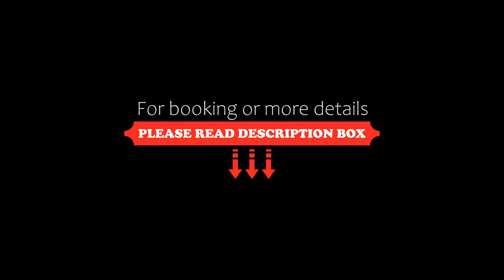Old Town Studio Apartment, Prague, Czech Republic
About Property:
Situated in the Prague centre, 600 metres from Powder Gate and Náměstí Republiky, Old Town Studio Apartment is set in a building with an elevator and offers an equipped studio with a terrace and city views. Free WiFi is available.

The studio includes an equipped kitchenette, a seating area with satellite TV and a bathroom fitted with a shower.

Various restaurants and bars can be found within 20 metres, as well as the nearest grocery shop.

Nám...
Property Type: Hotel
Address: U Nemocenské Pojišťovny 1230/2, Prague, 11000, Czech Republic
Searching For
1. Old Town Studio Apartment - Prague - Czech Republic
2. Old Town Studio Apartment - Prague - Czech Republic Address
3. Old Town Studio Apartment - Prague - Czech Republic Rooms
4. Old Town Studio Apartment - Prague - Czech Republic Amenities
5. Old Town Studio Apartment - Prague - Czech Republic Offers and Deals
Audio Credit:
Track Title: Blank Slate
Artist: VYEN